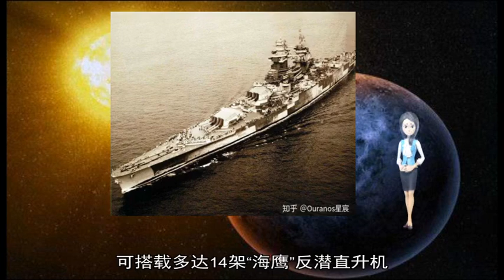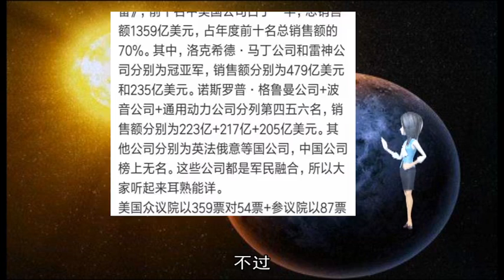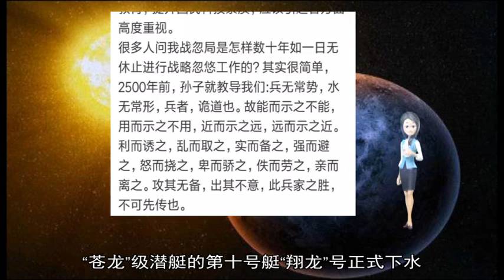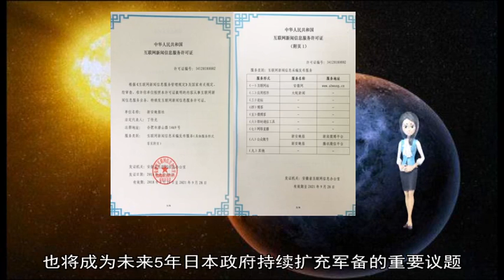12062018图穷匕见 日本自卫队正式开启航母时代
出云 航母 35B 防卫 自卫队 日本 驱逐舰 直升机 战斗机 甲板 海上 计划 日本政府 改装 搭载 起降 两艘 大纲 11 攻击型 拥有 夺岛 日向 航空母舰 建造 起飞 力量 正式 岩屋毅 100 新版 专守 引进 两栖 飞行 加装 作战 强化 航空 机库 短距 能力 写入 岛屿 隐形 旋转翼 水陆 打击 加贺 具备 运输机 反潜 日本自卫队 下水 远征 指挥 27 14 60 UH 22 2014 三大 2017 大隅 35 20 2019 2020 滑跃式 装备 正在 指挥舰 潜艇 服役 打造 苍龙 母舰 可以 宪法 定位 主要 鱼鹰 垂直 防御型 概要 固定翼 改造 周边国家 预警机 亿日元 宙斯 诸岛 未来 海鹰 直通 舰载 淡化 多用途 部队 大型 美国 二战 设计 远洋